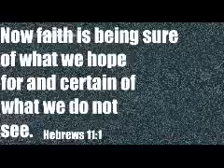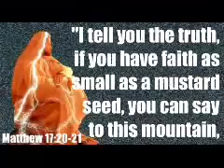Power Of Faith